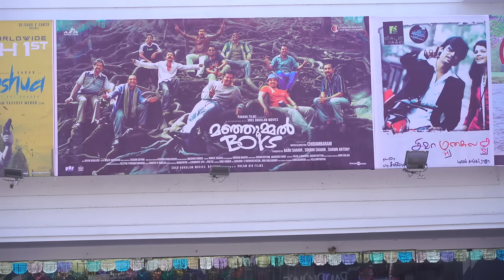Manjummel Boys Documentary | Guna Cave | Manjummel Boys Tamil Audience Theatre Response | Malayalam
Manjummel Boys besed on a real story , a group of friends gone to a kodaikanal trip and visited guna cave which has another name of devilsKitchen one guy fell into the cave and got a grevious injury. police and local poeple felt the guy was died. but the friends of that guy who fell into the cave , they stood up and planing to bring him back , what next ?
Guna Movie released on 1991 and its was a very underratted film during that time. but now the reach of the movie and song is unbelievable.

manjummel boys making video, manjummel boys behind the scenes, celebrities about manjummel boys , manjummel boys budget, manjummel boys theatre response, manjummel boys public review tamil, manjmmel boys chennai, manjummel boys tamil audeince reaction, manjummel boys team , real manjummel boys stroy, manjummel, guna cave video, guna movie songs,
manjummelboysset manjummelboyssetwork manjummel boys set making video,